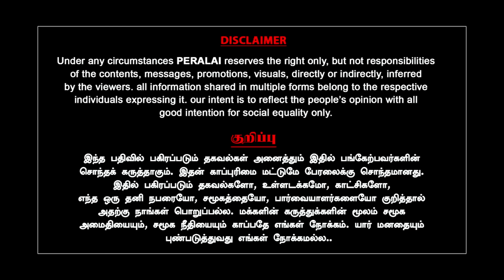RSS ரகசிய முடிவு! வெடிக்கிது உட்கட்சி மோதல்! வெளியான ஆங்கில கட்டுரை! Balachandran IAS | Milton